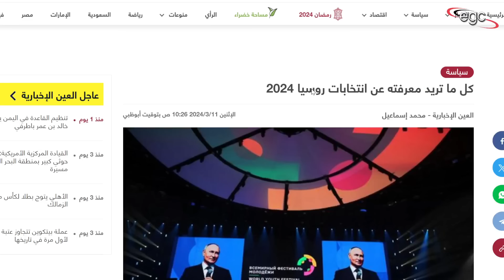روسيا تحكم السيطرة على المناطق الجديدة بأوكرانيا والقيصر يستعد للعودة للرئاسة من جديد | قناة مصر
صدمة غير عادية تلقتها كل الدول التى تواجه روسيا .. حيث بدأت روسيا فى أجراء الإنتخابات الرئاسية منذ عدة أيام وسط تحديات وعقوبات غير عادية مفروضة عليها .. فى ذات الوقت الذى تم إجراء الإنتخابات الرئاسية فيه فى قلب المناطق الجديدة التى ضمتها روسيا لها منذ فترة والتى يأتى فى مقدمتها .. لوغانسيك ودونيتسك وخيرسون وزابورجيا بالإضافة إلى شبه جزيرة القرم .. وهو مايكشف عن إنتهاء ملف هذه المناطق للأبد وإسنقرارها مع روسيا .. بينما يستعد فلاديمير بوتين لفترة رئاسية جديدة حيث كشفت المؤشرات عن إكتساحه شعبيا ووصول معدل شعبيته لنسب عالية .. وإلتفاف شعبى غير عادى حول بوتين ..
قناة مصر ـ Egypt Channel

An unusual shock received by all countries facing Russia. Russia began holding presidential elections several days ago amidst unusual challenges and sanctions imposed on it. At the same time, presidential elections were held in the heart of the new regions that Russia had annexed to it some time ago and which At the forefront are Lugansk, Donetsk, Kherson, and Zaporozhye, in addition to the Crimean Peninsula. This reveals the end of the issue of these regions forever and their stability with Russia. While Vladimir Putin is preparing for a new presidential term, as indicators revealed his popular sweep and his popularity rate reaching high levels.. and turning around. My people are unusual about Putin..